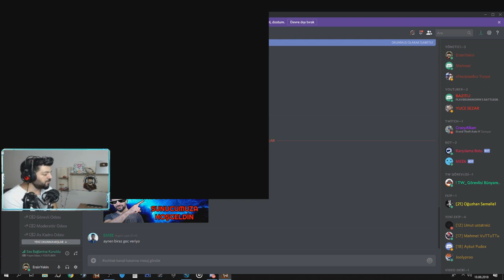YENİ ZAİTSEV LEGEND PRO !! HİLE GİBİ VURUŞLAR